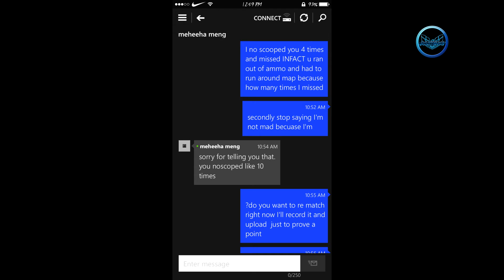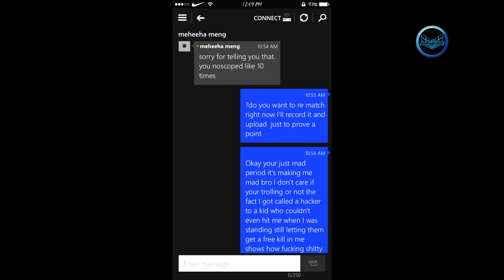Call Of Duty: Modern Warfare 2 - " Feeding!"| w/UnstoppableHD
Today I have another Call Of Duty Modern Warfare 2(COD MW2) Split Com where I Show Yall A Sick Feed I Got In Free For All And The Many More I Got Enjoy!

                                                                          # WANT TO KNOW ANYTHING ELSE?! #

Didn't see the last episode?
Or want to see the next one?

•Add me on your gaming platform, and if you cant find me or I haven't accepted your request.
•Then i'm so sorry but please Dm me and ill respond.

Xbox GT-raptor503

PSN ID-UnstoppableHD_1

Steam-UnstoppableHD Or DemonxXxAsylum
Music (Listen/Download):
MDK ft. Nick Sadler - Phoenix

(LOVE THIS SONG AMAZING)
        Glades:Falling Away

          Logic:Ballin